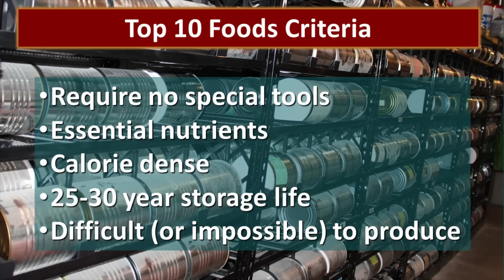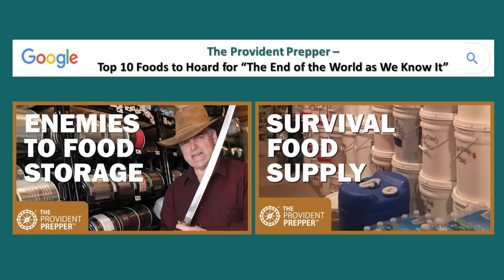Top 10 Foods to Hoard for "The End of the World as We Know It"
Preppers take steps to prepare for everyday challenges, as well as the possibility of a devastating apocalyptic event that could catapult our world back to the late 1800s. No power, no natural gas, no running water, no sewer, and no well-stocked grocery store around the corner.

What are the most valuable foods to hoard for an apocalyptic event, when the world as we know it comes to an end? A substantial stash of basic high-calorie grains, legumes, and dried vegetables, along with a few basic staples that are difficult to produce at home, may prove highly valuable during an extended grid-down or other survival events.

In this video, we share our top 10 picks for foods to store to prepare for incredibly challenging times. The top 10 list includes:

1. Grains
2. Beans and Legumes
3. Potato flakes
4. Dehydrated vegetables
5. White sugar
6. Honey
7. Salt
8. Baking soda
9. Vinegar
10. Ascorbic acid

Oils and fats are also important but they will go rancid and are not long-term storage items. Make sure to store them with your short-term storage items.

To learn more about the foods that you should consider hoarding go to The Provident Prepper: Top 10 Foods to Hoard for “The End of the World as We Know It”

Other posts that may be of interest to you may include:

3 Months Supply of Food: Great Peace of Mind

Long Term Food Storage: Creative Solutions to Build a Critical Asset

How to Create a Survival Food Forest in Your Own Back Yard

We hope that you will get busy and make some progress to build your survival food storage. You may be interested in exploring some of these links.

There is something that is even more important than food and that is water. We recommend that you have a high-quality water filter that is designed to remove both biological and chemical contaminants.

The least expensive, quality, long-term basic food storage can be purchased at The Church of Jesus Christ of Latter-Day Saints Home Storage Centers. They have just a few basics but the prices are less expensive than anywhere else. You do not need to be a member to purchase food storage.

Once you have the basics we recommend purchasing from Augason Farms They have a wide variety of foods packaged for long-term storage.

You can also purchase Auguson Farms products on Amazon.

White rice
Rolled oats
Pinto beans
Black beans
Vegetable pack
Potato slices

You might be interested in these also:
Einkorn grain
Country Living Grain Mill
L-Ascorbic Acid Powder